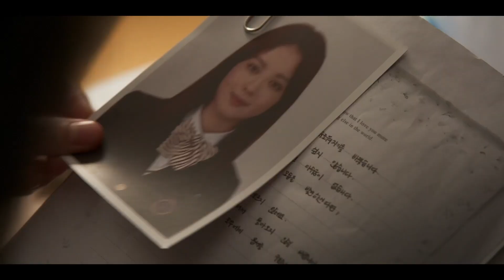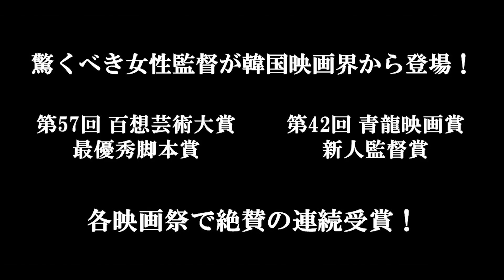『ひかり探して』メイキング映像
キム・ヘス「シグナル」『10人の泥棒たち』
× イ・ジョンウン『パラサイト 半地下の家族』初共演！
2022年1月15日(土) 渋谷・ユーロスペースほかにて全国順次公開

遺書を残して島から消えれた少女、人生の崖っぷちに立つ刑事、そして少女に関わる声なき目撃者。逆境や絶望の淵に立つ彼女たちの“生きるための選択”について描かれた本作は厳しい現実に立ち向かう“わたしたち”に勇気と希望の光を照らす新たなヒューマンドラマ。

繊細なオリジナル脚本で韓国映画界から圧倒的な支持を集める 新鋭パク・チワン監督の長編デビュー作
第57回百想芸術大賞2021 映画部門最優秀脚本賞 受賞
第42回青龍映画賞 最優秀新人監督賞 受賞